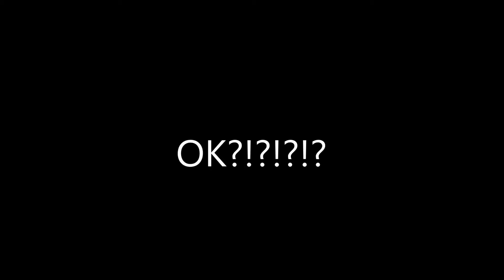TO NEO MOY ONOMA . . .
AΛΆΖΟ το όνομά μου σε CRASS_GR! :)